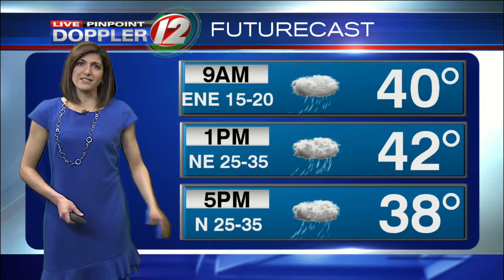Storm causes high surf, downed power lines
Eyewitness News at 7:00 a.m.